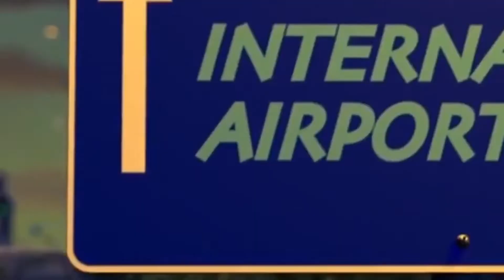Did you know that Three counties in Toy Story...